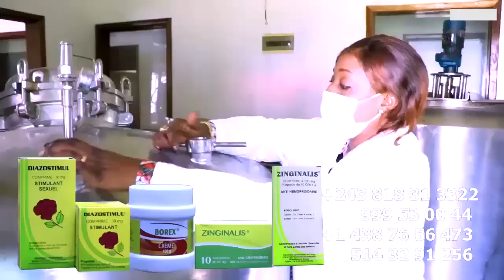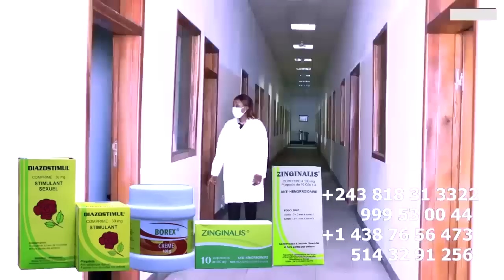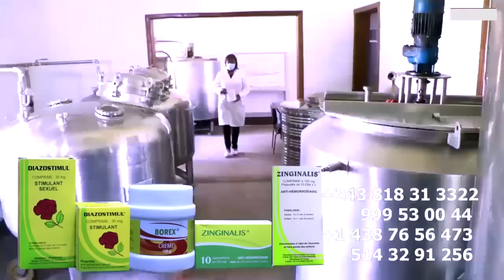Droit De Réponse FERRE GOLA Pourquoi Le Choix De SOLEIL WANGA A Dynastie FALLY C'est Un Danseur